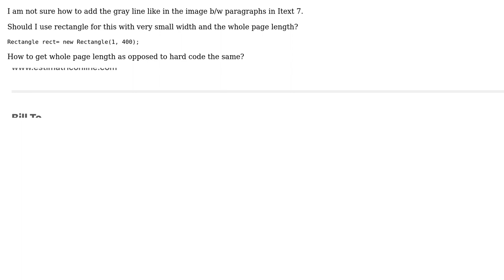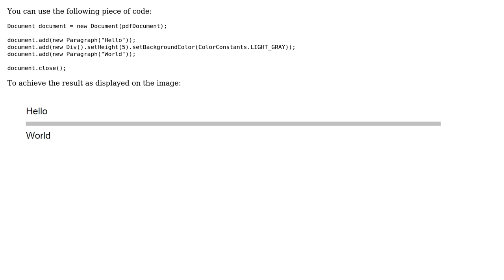Adding gray line b/w paragraph in iText 7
With thanks & praise to God, and with thanks to the many people who have made this project possible! | Content (except music & images) licensed under CC BY-SA | Music | Images & others | With thanks to user user1578872 user Alexey Subach and the Stack Exchange Network Trademarks are property of their respective owners. You are responsible for your own actions.